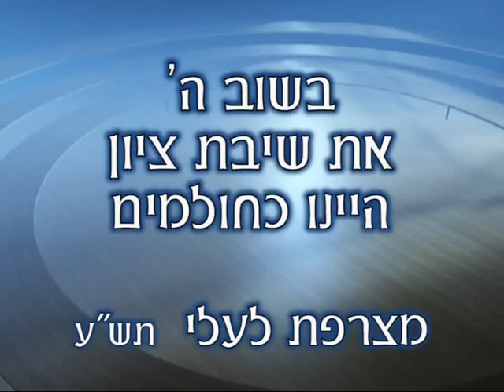עֵלִי - מקום בלב - יומולדת 26